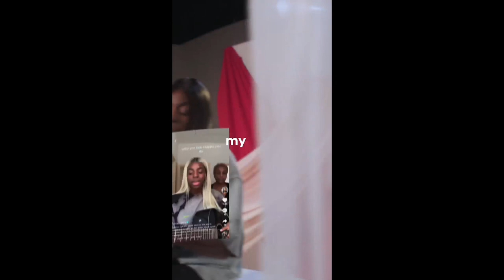Mental Health | TikTok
Mental Health in the Black community, specifically looking at the ways Black people are specifically affected, long term impacts and strategies to help the community more broadly.
Hosted by Claudia Liza-Armah with Lord Victor Adebowale, CBE - Member of the House of Lords, Patrick Vernon, OBE - Journalist & Social Commentator, June Sarpong - TV Presenter, Diversity Expert & Award Winning Author  and Vas Morgan - TV Personality & Journalist

We're TikTok, the leading destination for short-form mobile video. Our mission is to inspire creativity and bring joy.

You can use TikTok to discover the world, watch culture unfold through our diverse communities and learn new things every day.

You can find out more about our company, product, community and commitment to a safe experience for everyone

We'd also love you to join us on TikTok, visit the app